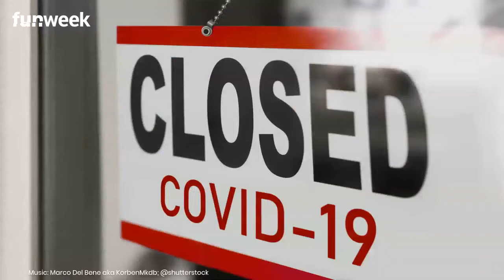Ristoranti chiusi alle 18, come reagiscono gli chef stellati: i post di Cracco, Borghese, Vissani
C'è grande preoccupazione per questa seconda ondata di Coronavirus in Italia: i numeri salgono oltre le previsioni e il Presidente del Consiglio è stato costretto a varare nuovi DPCM nell'arco di pochi giorni. L'ultimo, diffuso domenica, dà una decisa stretta alle attività serali e notturne: stante il coprofuoco differenziato per regioni, in tutta Italia le attività di ristorazione (bar, ristoranti, pasticcerie) devono chiudere alle ore 18. Un duro colpo per il comparto della ristorazione, già messo a dura prova dalle precedenti chiusure e dalla scorsa stagione di lockdown: ecco come hanno reagito gli chef più in vista

LEGGI ANCHE: -- Bruno Barbieri e l'errore notato nella foto in cucina: 'Non va fatto'. Il dettaglio sbagliato mentre prepara i panettoni